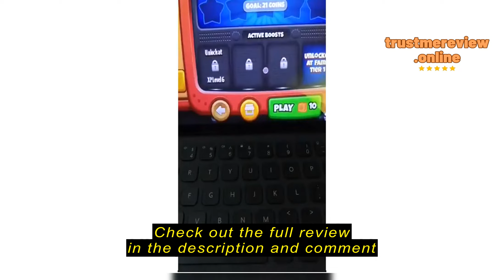Review Gadget store.os Huawei Wireless Bluetooth Mouse CD20/23 | Honor Wireless Bluetooth Mouse AD2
Check the cheapest price on Shopee (Semak harga termurah di Shopee)

Gadget store.os

Gadget store.os Huawei Wireless Bluetooth Mouse CD20/23 | Honor Wireless Bluetooth Mouse AD20 | Logitech Wireless Mouse💥100% Original💥